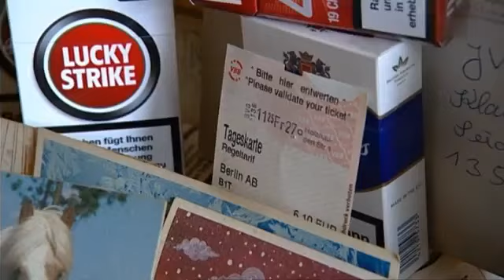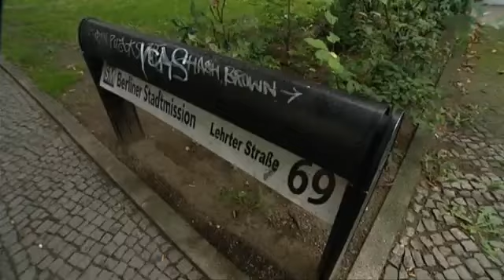Sicherungsverwahrung in Deutschlands grösstem Knast Wegsperren für immer Doku